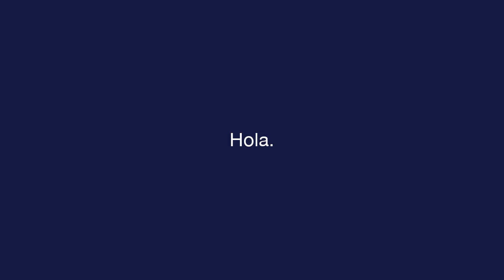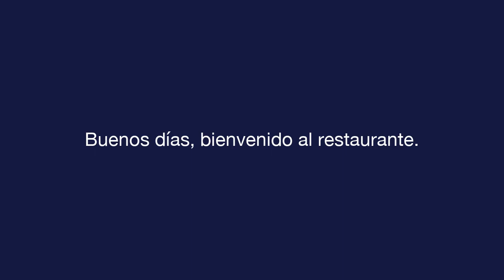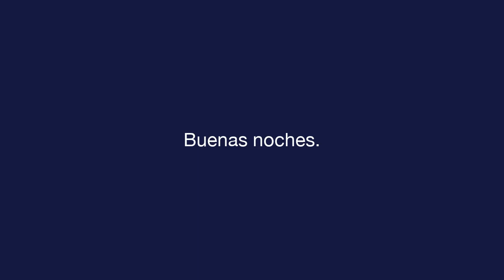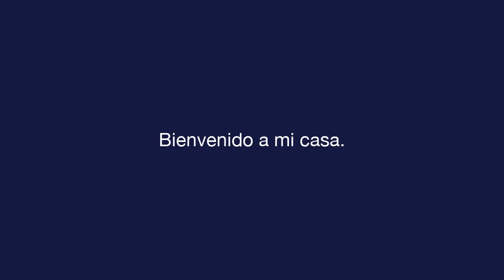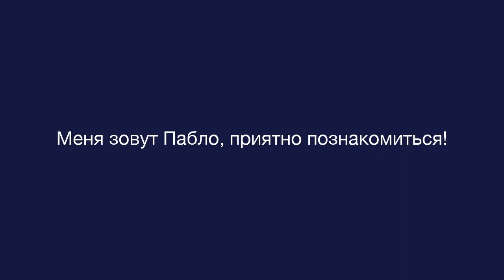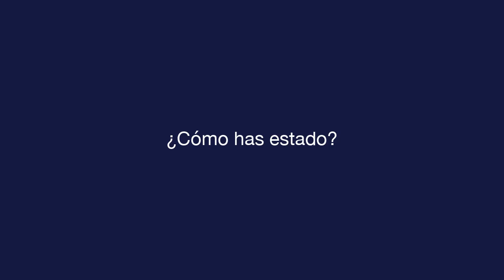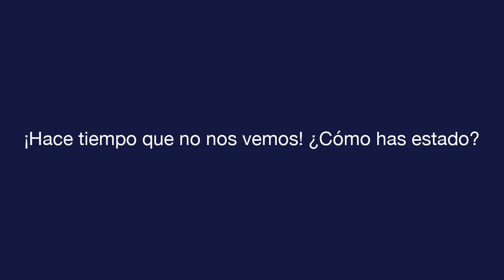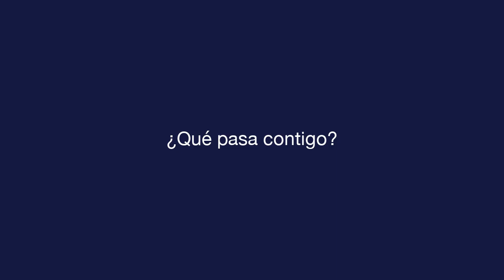Ежедневный испанский - Урок 1 - Greetings - Текст